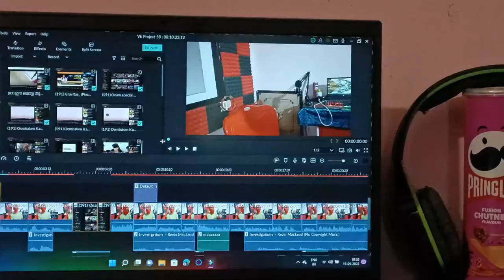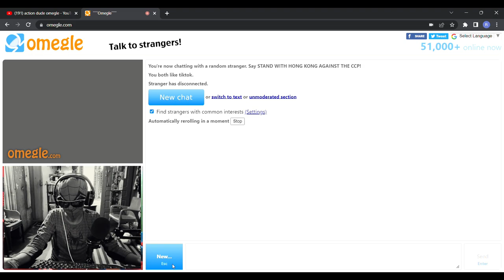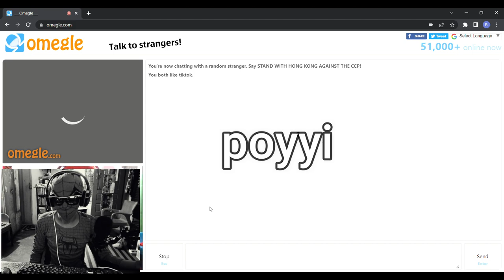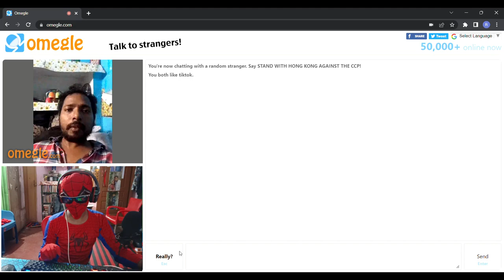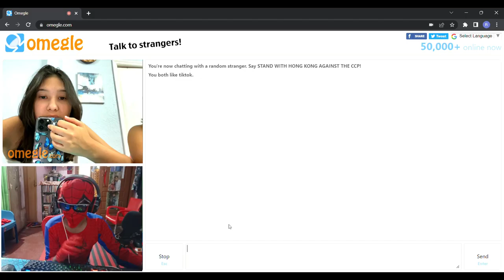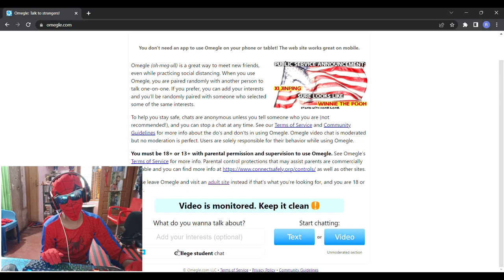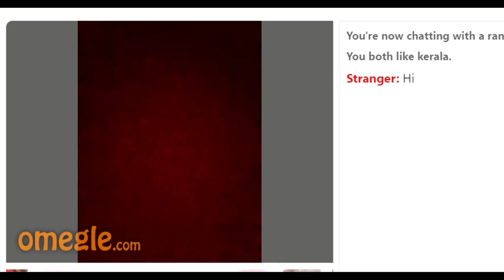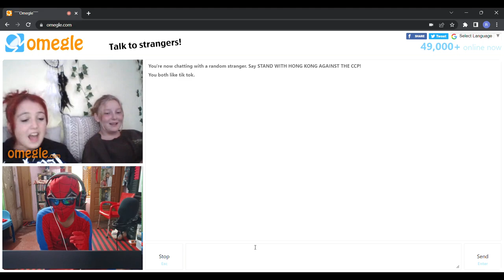Habibi Spider-Man Omegle prank funny Reaction 🤣🤣 | Action dude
My Mic

My headset

My mouse
1, GAMING MOUSE TECH GUY
MFTEK Gaming series